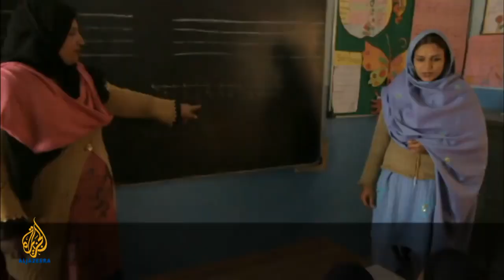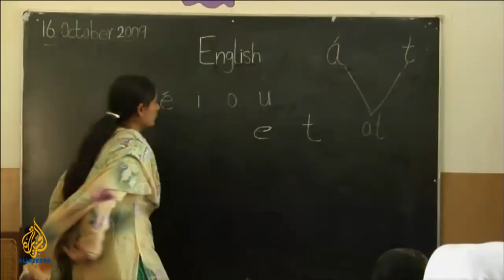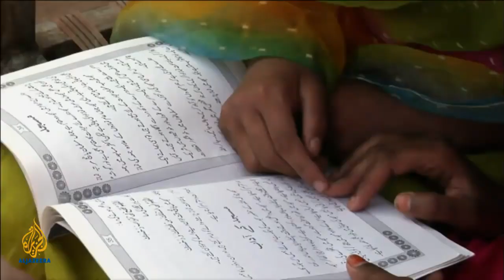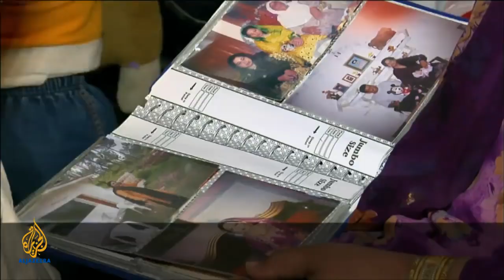Shabeena's Quest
By Hemal Trivedi & Mohammad Naqvi

The story of Shabeena, a remarkable school principal, and her quest to bring education to the children, particularly the young girls, living in the shadow of the Taliban on Pakistan's frontier.